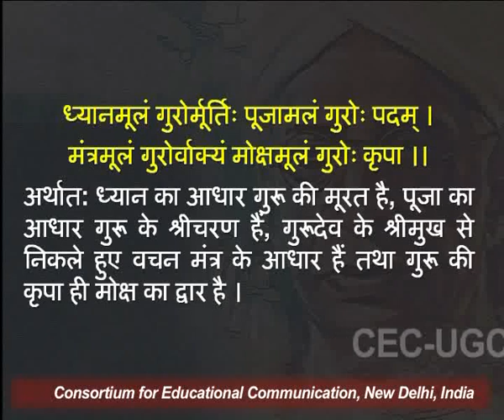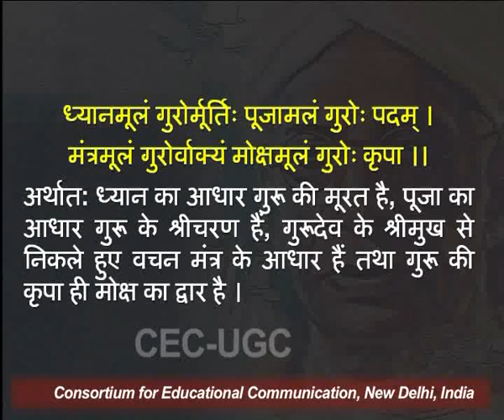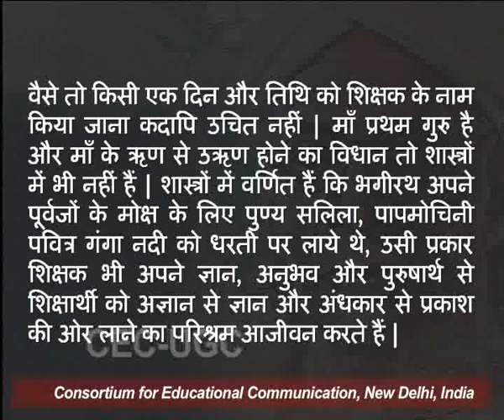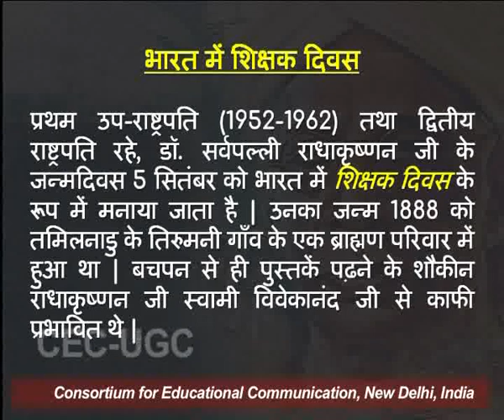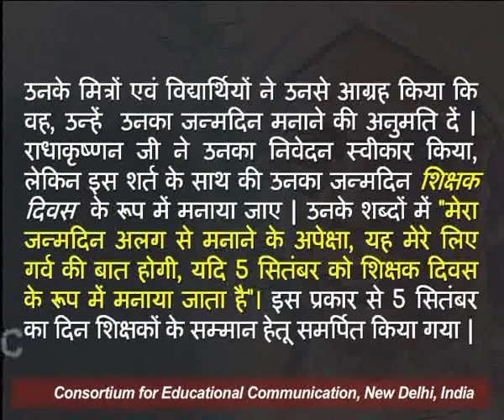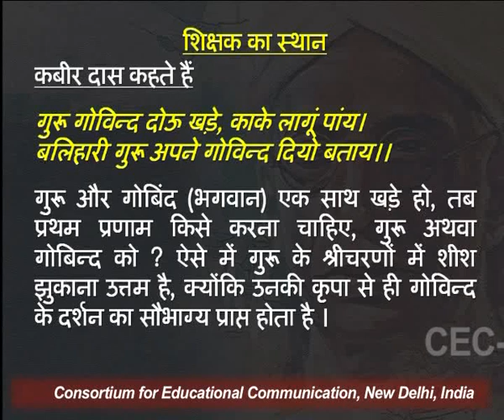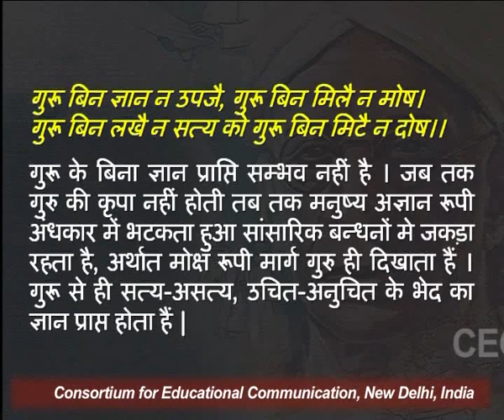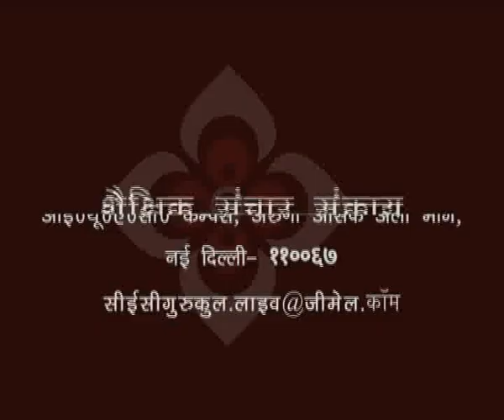शिक्षक दिवस (Teachers Day) - १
यह व्याख्यान शिक्षक दिवस (Teachers Day) - १  के बारे में बात करता है I